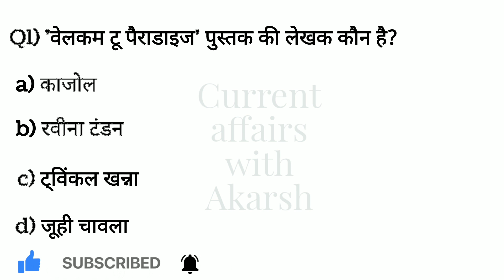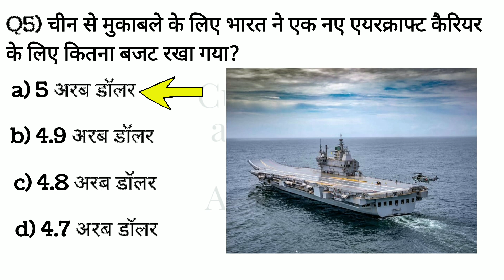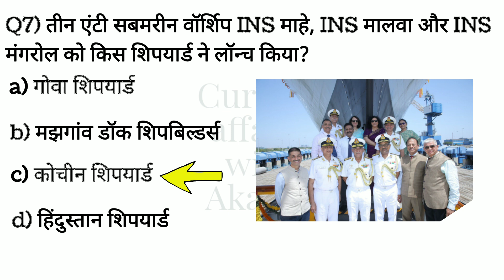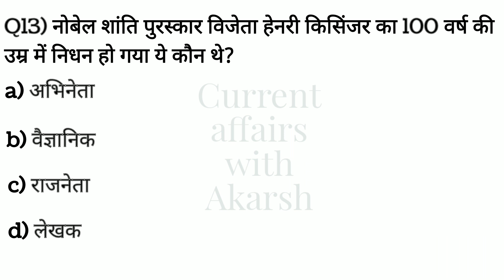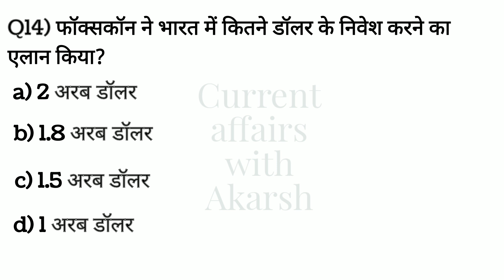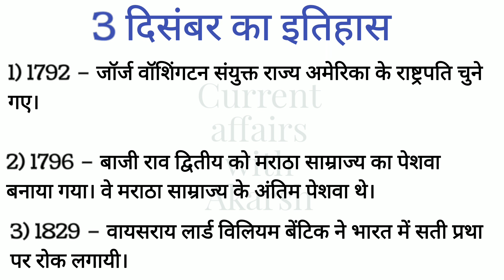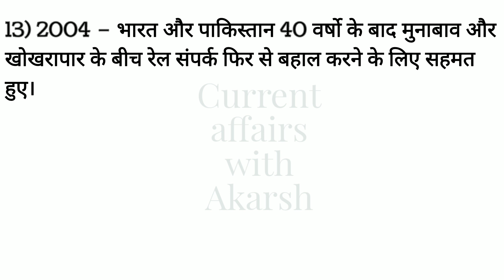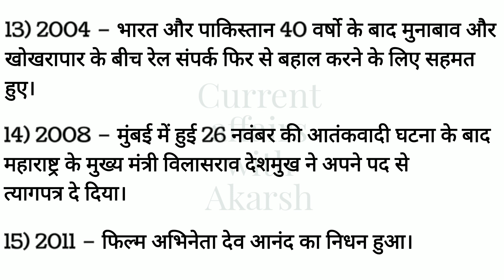Daily current affairs | 3 December 2023 | Current affairs today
Daily current affair | 3 December 2023 | #101 | current affairs today |

2023 very important current affairs
Current Affairs
current affairs 2023 by
current affairs 2023 in Hindi
ssc gd

current affairs
news today
latest new
gk trick
channel
latest news
current
current issues

current affairs 2023 januaru to October
ssc cgl 2023
3 December
3 December speech
3 December current affair
modi
modi live
Narendra Modi
BRICS
SOUTH AFRICA
Aditya L1
G20
New delhi
USA
Bharat Mandapam
pragati maidan
Narendra Modi
up
Uttar Pradesh
bihar
france
bharat
india
india vs bharat
NDA
BJP
North Korea
Kim Jong uu
Hindu
history
polity
November current affairs
tech news
upsc motivation
upsc motivational video
narendra modi
Bpsc
daily current affairs news
Static GK
ssc adda247
wifistudy
Study iq
World affairs
Only top study
movies
general knowledge
history
Current affairs by Ravi
उत्तर प्रदेश
bihar news
hindi songs
pakistan
india vs bharat
polity
Miss Earth
Miss World
Miss India
Miss universe
miss Pakistan
miss universe pakistan
2023
2024
ram mandir
ayodhya
varanasi
Banaras
kashi vishwanath temple
modi janmdin
happy birthday Modi
congress
I.N.D.I.A
Rahul Gandhi
new parliament
नयी संसद
connection  up
Aaj Tak
Zee news
khan sir
operation Anantnag
Asia Cup
India vs Sri Lanka
winner
Utkarsh classes
loksabha
rajyasabha
sansad TV
Arjun Ram Meghwal
Amit shah
Loksabha
Rajya sabha
Sansad tv
BPSC
New parliament session
Samvidhan sadan
Ssc
Upsc
Bihar news
utkarsh classes
Exampur
only top study
Lekhpal
करेंट अफेयर्स
Next exam
Uppp
fashion show
3 दिसंबर  का इतिहास
Today in history
3 December history
बाबा साहब
नोबेल पुरस्कार
KBC
WORLD CUP
CRICKET
film festival award